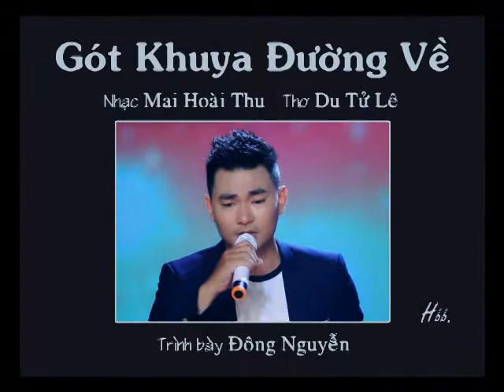Gót Khuya Đường Về (Mai Hoài Thu, thơ Du Tử Lê) - Đông Nguyễn (Karaoke)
GÓT KHUYA ĐƯỜNG VỀ
Nhạc: Mai Hoài Thu
Thơ: Du Tử Lê
Karaoke: Theo phong cách Đông Nguyễn